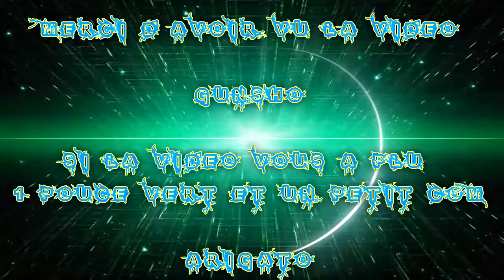[FR] League Of Legends Ranked 2015 #04 Best Brand Apocalyptique VS Annie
Voilà ma Quatrième vidéo recorde en Ranked :)

Sur League Of Legends !

Je Joue le Tout Feu Tout Flamme Brand Apocalyptique Ap Mid !

Enjoy !! Gunsho !!